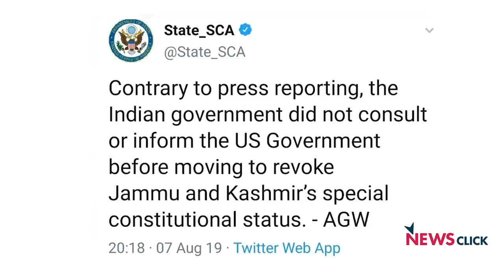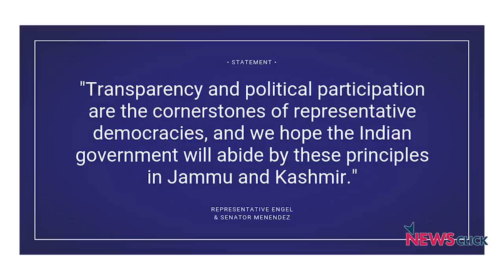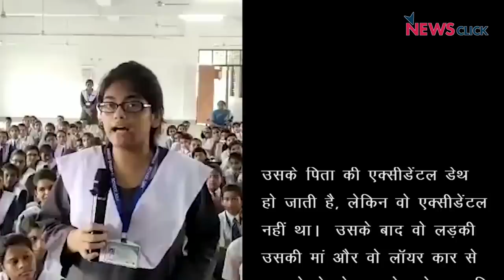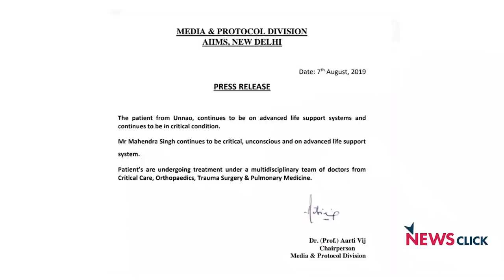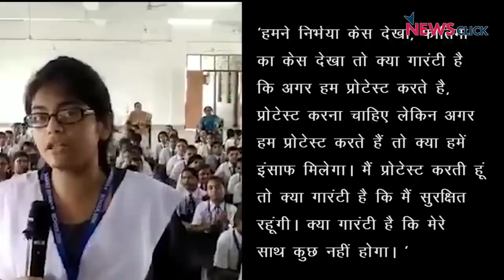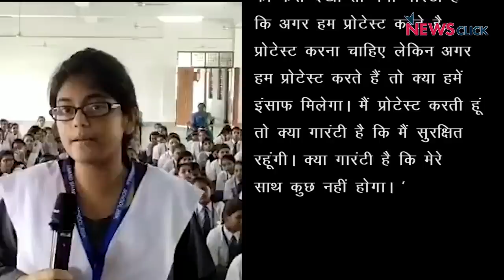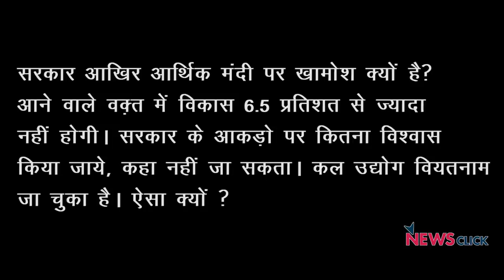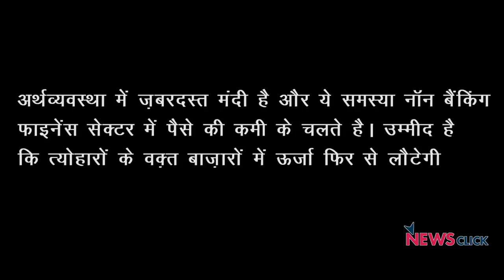धारा 370, अर्थव्यस्था या उन्नाव रेप केस, सवाल क्यों न करें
बोल के लब आज़ाद हैं तेरे के इस एपिसोड में वरिष्ठ पत्रकार तीन मुद्दों पर सवाल उठा रहें हैं। पहला मुद्दा आर्टिकल 370 का है। दूसरा मुद्दा देश में चल रहे है आर्थिक संकट का है। और तीसरा मुद्दा उन्नाव रेप केस पर बाराबंकी के स्कूल की बच्ची द्वारा सरकार से सवाल पूछने का है।